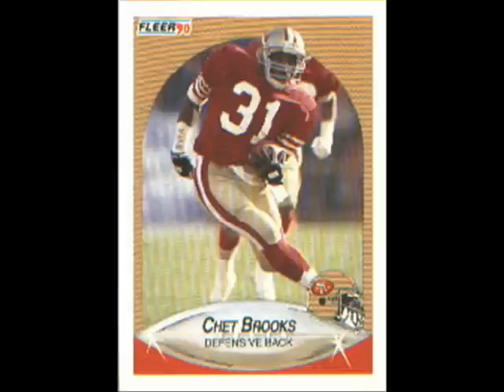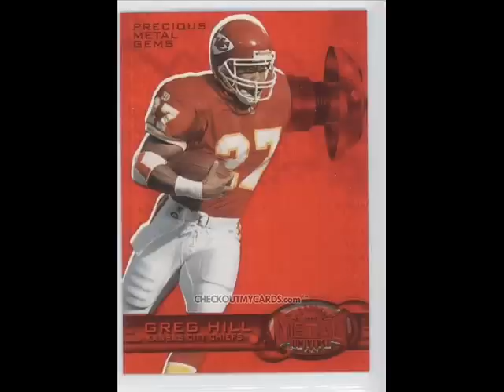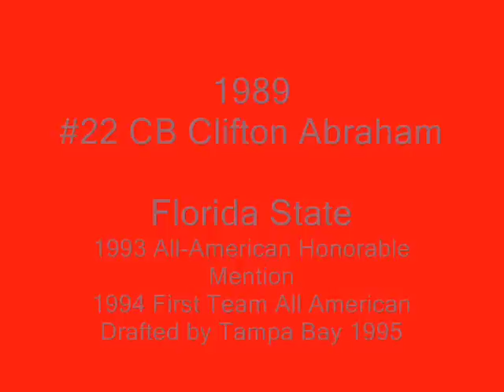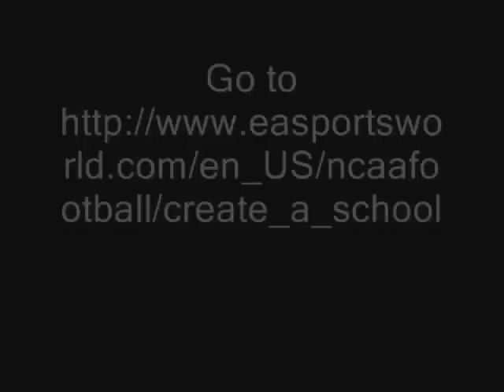Dallas Carter All Time Football Team (Rest of Rost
Carter High School All time football team created on EA Sports Team Builder NCAA Football 10

Year   #     Name   Position
1989 22 Clifton Abraham DB
2000 72 Tim Allen   DT
1991 47 Anthony Armour LB
1988 46 Jessie Armstead  LB
2005 78 Curtis Bailey  OL
2001 2 Anthony Barnett RB
1995 73 Al Baysinger  OL
2006 71 Trey Baysinger  OL
1995 20 Eric Branch  RB
1998 36 Darrion Branch  DL
1987 88 Darrick Branch  WR
1983 31 Chet Brooks  DB
1998 37 Eddie Brown  K
1988 60 Joe Burch  OL
1996 23 Jerametrius Butler DB
1992 79 William Carr  DL
2005 5 Micheal Crabtree WR
1996 1 Jamal Crisp  QB
1995 63 Eric Denmon  OL
1988 2 Gary Edwards  RB
1992 15 Courtney Epps  WR
1988 80 Derric Evans  DB
1993 7 Calvin Goldsmith DB
1988 10 Robert Hall  QB
2005 81 Adrian Hamilton LB
1984 17 Rod Harris  WR
2006 77 Jeremiah Hatch  OL
1997 2 Ennis Haywood  RB
2008 61 Chris Henderson DL
1994 6 Damien Hill  DB
1989 27 Greg Hill  RB
1990 52 Charles Horton  DL
1993 64 Kendyl Jacox  OL
1997 15 Clifford Jefferson DB
2003 84 Ryan Johnson  DL
2002 96 Desmon Jones  DL
2006 11 DeArrius Jones  LB
1998 87 Adrian Jones  TE
1996 2 Dayrl Jones  WR
1997 17 Jamal Joyner  LB
1986 25 Darren Lewis  RB
1996 3 Chris Lewis  WR
2005 53 Demarcus Love  OL
1995 47 Terrance Maiden LB
1991 42 Alton Maiden  LB
1988 35 LeShai Matson  RB
1995 1 Donald McCowen DB
2003 70 Charles McDaniel OL
1996 87 Tarrick McGuire  TE
2001 17 Xavier McGuire  WR
2008 1 Anthony Miller  LB
1988 81 Will Moore  WR
1993 1 Eric Moore  QB
1993 88 Ahndre Patterson TE
1986 92 Dwayne Phorne  DL
1993 26 Andre Richardson RB
1996 54 Robert Richardson DL
2000 73 Jonathan Scott  OL
1990 50 Darius Smith  OL
1996 52 Marcus Speed  OL
1990 2 Walter Taylor  DB
1999 49 Rashad Thomas  LB
1995 98 Jesse Warren  DL
1997 78 Steve Washington OL
1995 8 Robert Washington P
2004 80 Vincent Williams DL
1991 24 Sherrod Wyatt  DB